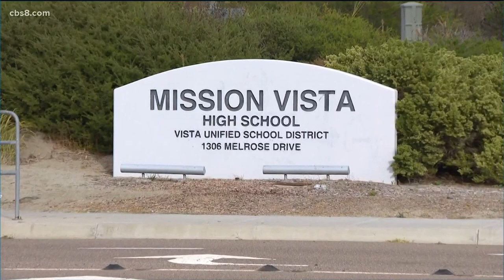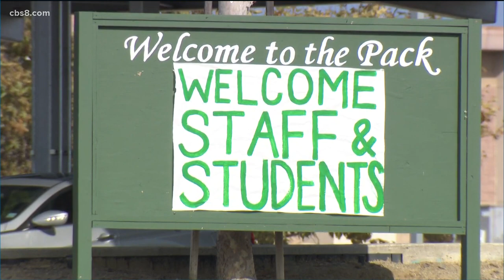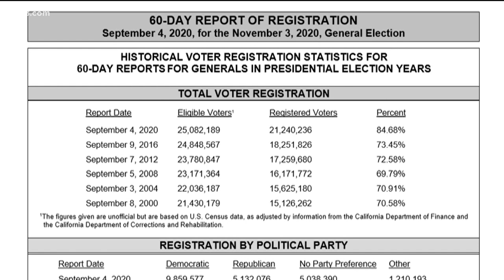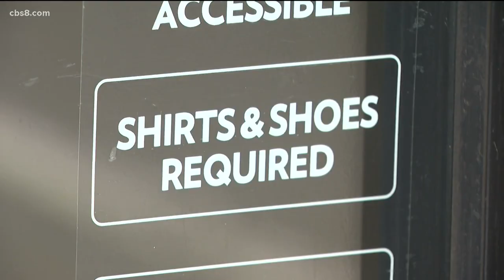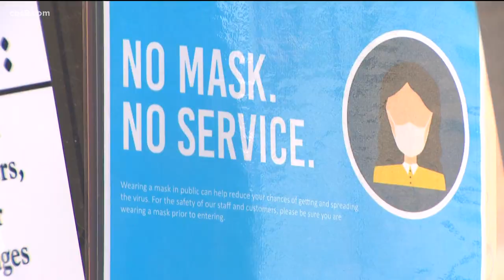San Diego top stories for October 22, 2020, at 5 p.m.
Top headlines and stories in San Diego.